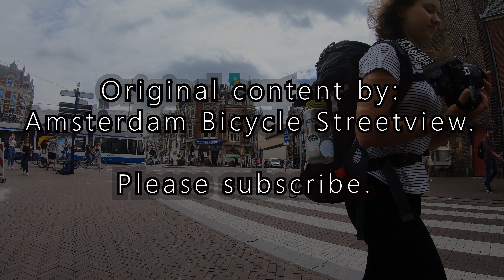4K through the streets of Amsterdam, a popular shopping street. "Kalverstraat" summer 2019.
.4K UHD. Door de straten van Amsterdam populaire winkelstraat. " Kalverstraat " Zomer 2019.
 4 k durch die Straßen von Amsterdam, eine beliebte Einkaufsstraße. "Kalverstraat" Sommer 2019.
 4 k à travers les rues d’Amsterdam, une rue commerçante fréquentée. « Kalverstraat » summer 2019.
 4 k por las calles de Amsterdam, una calle comercial. "Kalverstraat" verano 2019.
 4 k per le strade di Amsterdam, una famosa via commerciale. "Kalverstraat" estate 2019.
 4 ك شوارع أمستردام، شارع تسوق شعبية. "Kalverstraat" صيف عام 2019.
 4 k по улиците на Амстердам, популярна търговска улица. "Kalverstraat" лято 2019.
4 k 穿过阿姆斯特丹的街道,一个受欢迎的购物街。"卡尔弗斯特拉特"夏季2019年。
 4 k gennem gaderne i Amsterdam, et populært butiksstrøg. "Kalverstraat" sommeren 2019.
 4 k kaduilla Amsterdam, suosittu ostoskatu. ”Kalverstraat” kesällä 2019.
 4 k μέσω στους δρόμους του Άμστερνταμ, ένα δημοφιλές εμπορικό δρόμο. «Kalverstraat» καλοκαίρι 2019.
 4 קאראט ברחובות אמסטרדם, רחוב קניות פופולרי. "קאלברסטראט" קיץ 2019.
 एम्स्टर्डम, एक लोकप्रिय खरीदारी सड़क की सड़कों के माध्यम से 4 कश्मीर. "कलवरस्ट्राट" गर्मियों 2019.
 4 k utcáin amszterdami, a népszerű bevásárló utca. "Kalverstraat" nyári 2019.
 4 k melalui jalan-jalan Amsterdam, sebuah jalan perbelanjaan populer. "Kalverstraat" musim panas 2019.
人気のショッピング街、アムステルダムの路上で 4 k。「カルファー通り」夏 2019。
 암스테르담, 인기 있는 쇼핑 거리의 거리를 4 k 있습니다. "Kalverstraat" 여름 2019입니다.
 4 k gjennom gatene i Amsterdam, en populær handlegate. "Kalverstraat" sommeren 2019.
 4 к по вулицях Амстердама, популярної торгової вулиці. "Калверстрат" літо 2019.
 4 k ulicami Amsterdamu, popularnej ulicy handlowej. "Kalverstraat" lata 2019.
 4 k pelas ruas de Amesterdão, numa rua comercial popular. "Kalverstraat" verão 2019.
 4 k prin străzile din Amsterdam, o stradă comercială populară. "Kalverstraat" vara 2019.
 4 k по улицам Амстердама, популярной торговой улицы. «Улица Калверстраат» лето 2019.
 4 k v uliciach Amsterdamu, obľúbenej nákupnej ulice. "Kalverstraat" leta 2019.
 k 4 ของอัมสเตอร์ดัม ถนนช้อปปิ้งยอดนิยม "ใกล้ๆ" ฤดูร้อน 2019
 4 k v ulicích Amsterdamu, oblíbené nákupní ulice. "Kalverstraat" léta 2019.
 4 k Amsterdam, popüler bir alışveriş caddesi sokaklarında. "Kalverstraat" yaz 2019.
 4 k по улицам Амстердама, популярной торговой улицы. «Улица Калверстраат» лето 2019.
 4 k thông qua các đường phố của Amsterdam, một đường phố mua sắm nổi tiếng. "Kalverstraat" các mùa hè 2019.
 4 k genom gatorna i Amsterdam, en populär shoppinggata. ”Kalverstraat” sommaren 2019.
Dutch Streetview YouTube.. 4K UHD. gopro hero 4. gopro hero 5. gopro hero 6. gopro hero 7. Sony fdr-ax53.
Indoor cycling trainer.  Cycling through the beautiful streets of old Amsterdam.
 Original content. sightseeing, façades,  red light, wallen, Amsterdam, downtown, Anne Frank.
Geweldige fiets tochten over de beste fiets routes in Nederland. Het prachtige landschap. En de oude dorpen en steden. Kijk hoe mooi Nederland is. En geniet van de schitterende fiets avonturen.